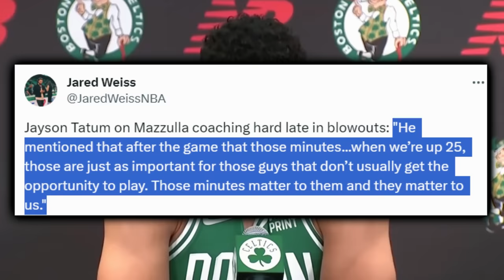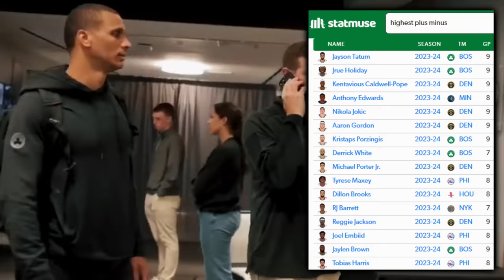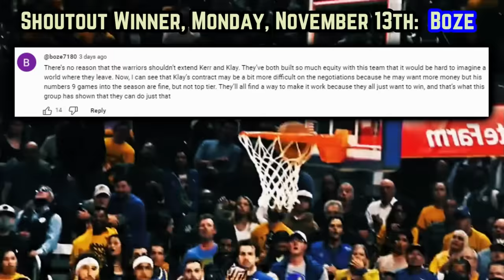The Boston Celtics Are EMBARASSING People…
A win VS the Knicks tonight would equal a blistering 8-2 start for the C’s. Regardless, Porzingis seems to have proven to be the missing link. Tatum’s value implies he’s debatably the best on earth, Brown’s building chemistry with KP while 2nd all star addition Jrue Holiday is the unsung hero who gets everything flowing. Stick around for the stat best showcasing the celtics lethalness from top to bottom. Shoutout Brad Stevens…

Last Video: The Golden State Warriors Must Let It Go...But It’s FRUSTRATING

0:00, Intro

1:23, Receipt Book

2:09, Tatum’s Vamped Composure & Leadership

2:47, Mazzullah Madness

3:19, Boston Vibes

4:02, Porzingis’ True Value

5:38, Jrue’s Tone Setting

6:24, End To End Firepower

6:52, Community Speaks/Outro